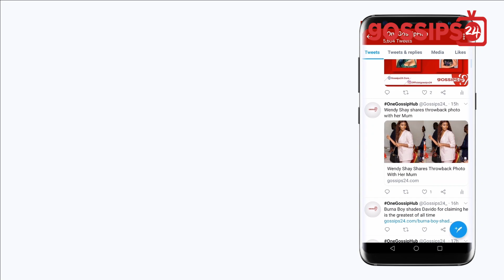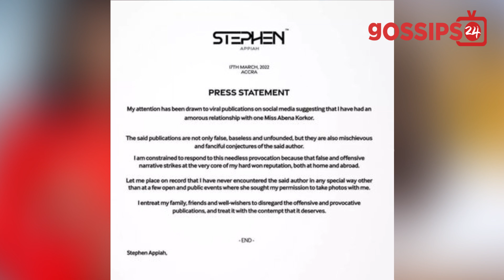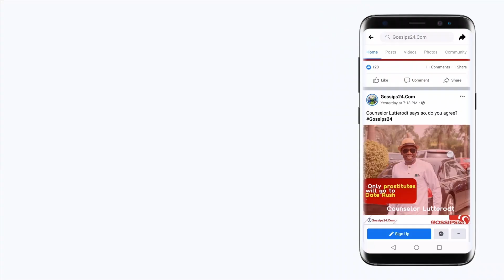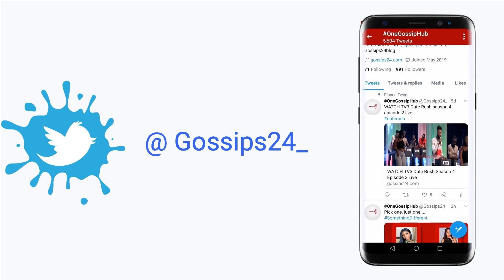I didn't ch0p Abena Korkor.. Stephen Appiah cr!es out & Afia Schwar reacts to new list